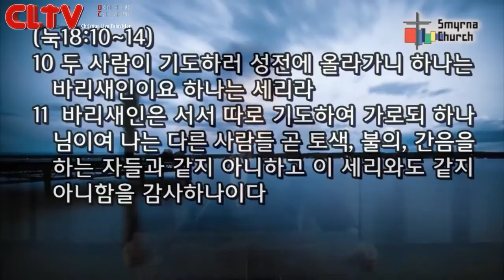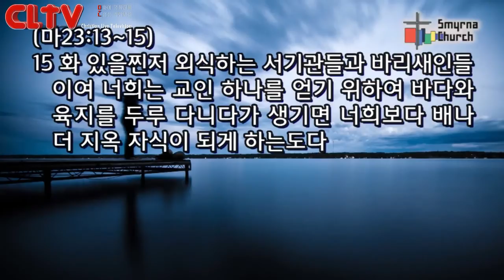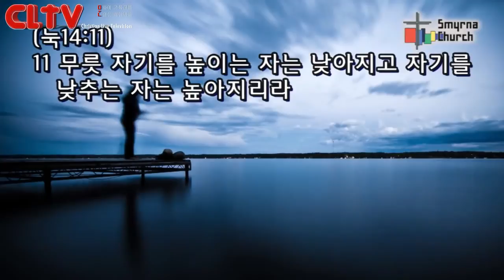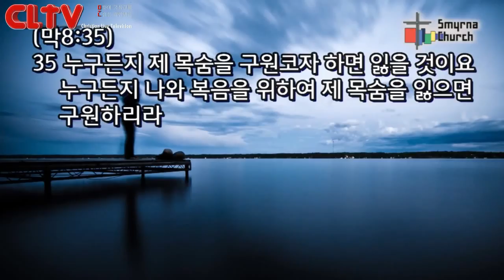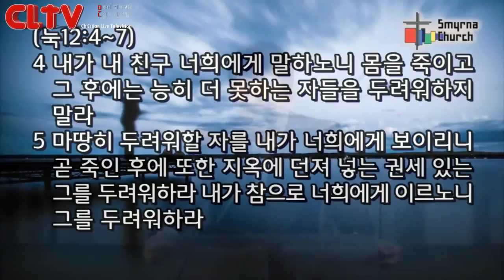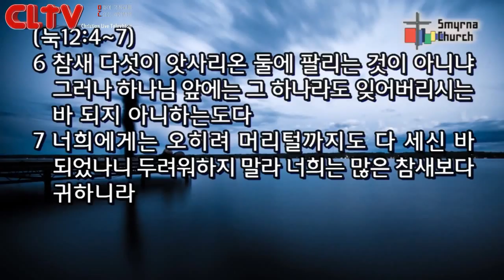CLTV파워메시지(HD)_십자가로 읽는 예수님의 비유(27)_'포장마차 안주 접시 위의 참새구이보다 못한 나' 서울서머나교회(김성수목사)